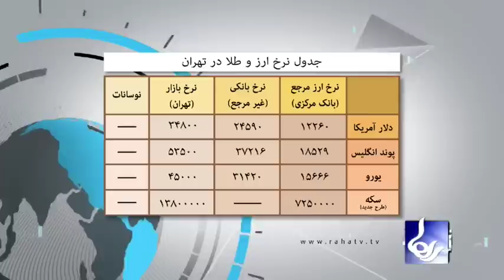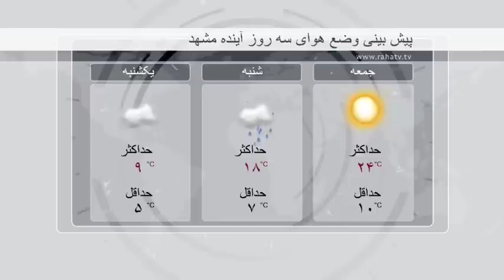Raha TV | خبر - News (29 Mar 13)